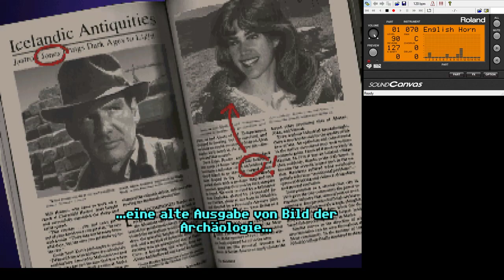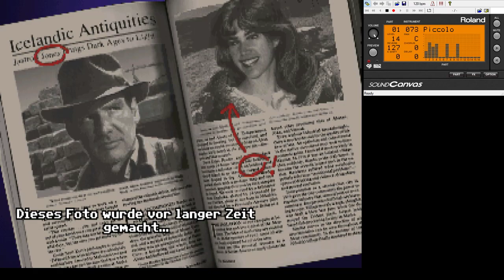Indiana Jones and the Fate of Atlantis Roland SoundCanvas german/english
Intro & Gameplay mit Roland Musik.
Deutsche Untertitel / Englische Sprachausgabe